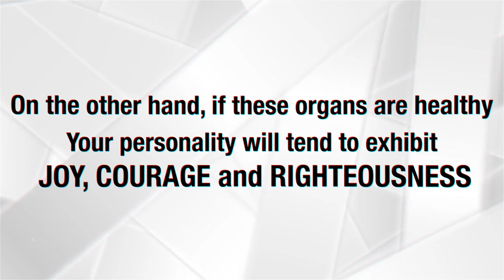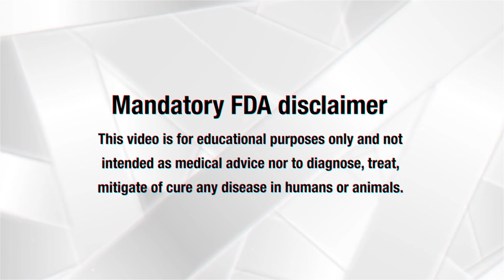DEPRESSION ➜ COURAGE ☯️Emotional Healing Meditation ☯️Lungs Skin Large Intestines Detox Frequencies